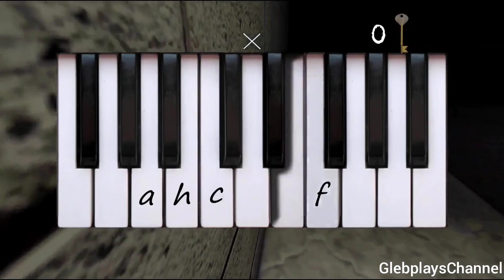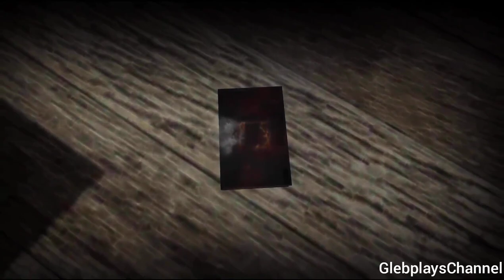Slendrina X: Extreme In Liev's Castle Full Gameplay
My Devices
- Samsung Galaxy A52 4G
- IPad Pro 4th Gen (2020, 11 Inch Model)

My Editors & Recorders
PC Screen Recorders: OBS Studio/GeForce Experience
PC Video Editor: CapCut
PC Thumbnail Editors: Picsart/GIMP
Mobile Screen Recorders: AZ Recorder, XRecorder & Apple Screen Recorder
Mobile Video Editors: PowerDirector & CapCut
Mobile Thumbnail Editor: Picsart, PixelLab & Polish